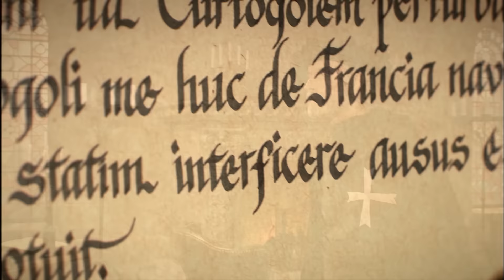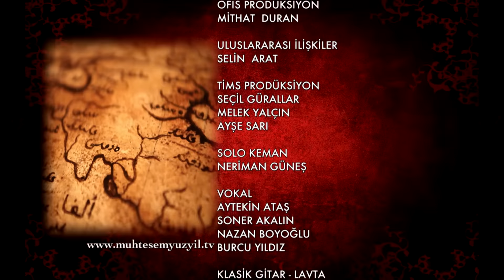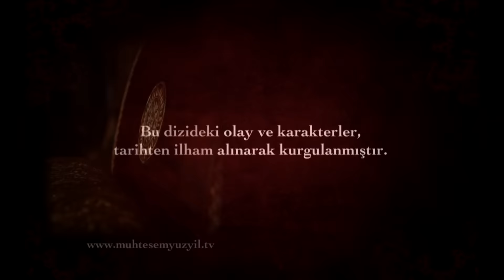Muhteşem Yüzyıl 7. Bölüm (HD)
Bir efsane yeniden doğuyor. Aşkın tarihi baştan yazılıyor.

Hürrem yeni dairesine yerleşiyor. Ama Hürrem’e orada da huzur yok. Hürrem, en yakın arkadaşı Maria’nın müslüman olduğunu öğrenir. Bu durum hiç hoşuna gitmemiştir.

Sultan Süleyman, Belgrad zaferi sonrasında da düşmanlarına huzur vermemesi gerektiğinin farkındadır. Kendisine yeni bir hedef belirler; Rodos... Sultan Süleyman hiç zaman kaybetmeden hazırlıkları başlatır.

Hürrem, Hatice ile olan yakınlığını ilerletir. Hatice, İbrahim hakkında konuşmaya başlar. Hatice’nin ettiği laflar, Hürrem’in Hatice ve İbrahim aşkına dair şüphelenmesine neden olur. Valide, Hatice’nin mutsuz olduğunu görüyor. Sultan Süleyman ve Valide, Hatice’nin saadetini nasıl yeniden sağlayabileceklerini konuşurlar.

Hürrem, İbrahim’in Hatice’ye olan ilgisini görmüş. İbrahim’i üstü kapalı bir şekilde de olsa tehdit eder. İbrahim ise altta kalacak değil. Hürrem’in hamileliğinin ilerlemiş olmasını fırsat bilir. Sultan Süleyman için halvet hazırlıklarına girişir.